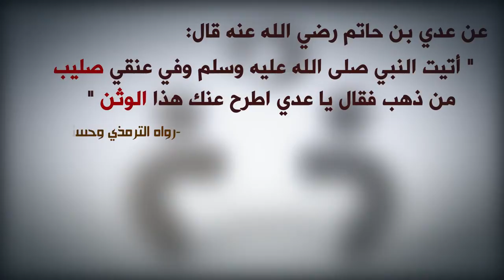انترنت بلا فتنة_اطرح عنك هذا الوثن